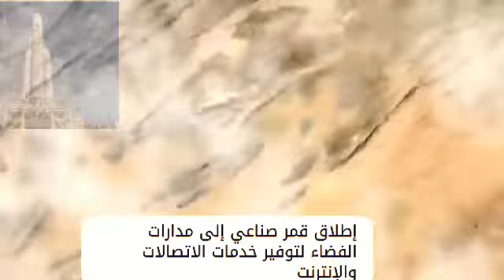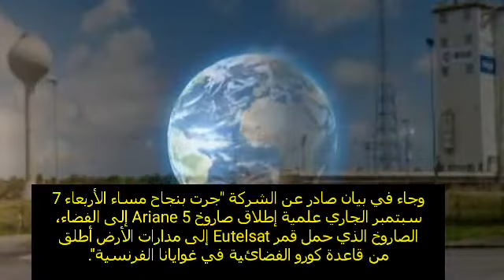توفير الانترنت ونجاح اطلاق قمر صناعي جديد وسرعات خارقة اول امس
توفير الانترنت ونجاح اطلاق قمر صناعي جديد وسرعات خارقة اول امس أخبار الكون_واسراره القمر_الصناعي يارب يعجبكم ومتنسوش تصلوا علي النبي